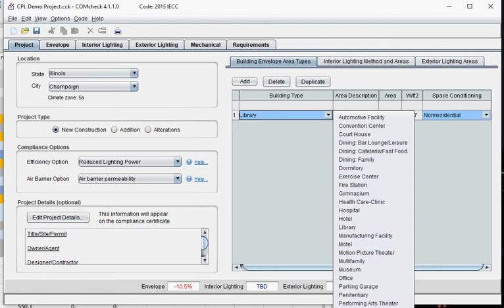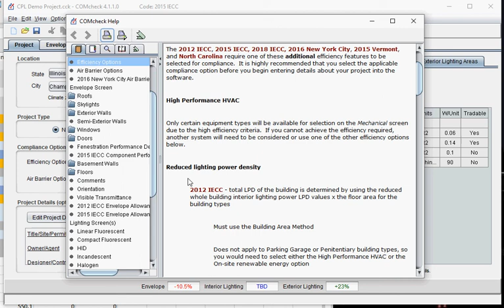02 COMCheck Project Tab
SEDAC's Shawn Maurer explains how to enter data in COMcheck's project tab.